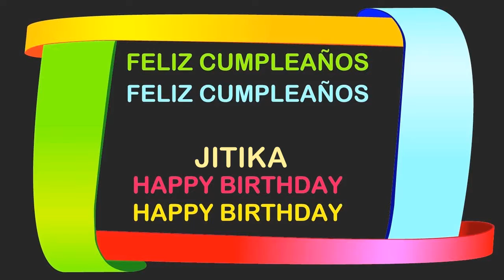Jitika Birthday Postcards & Postales